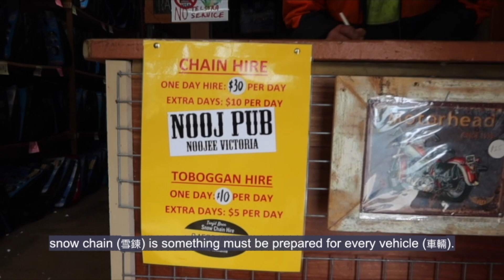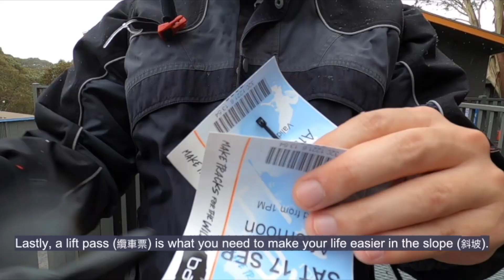【酷僑專區】跟著海外學生一起環遊世界｜澳洲墨爾本市｜2023｜Snow Skiing Season in Melbourne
介紹墨爾本近郊的冬季的滑雪勝地 Mount Baw Baw ，作者紀錄自己如何租借開車上山必備的雪鏈及滑雪所需裝備、買纜車票，到達雪地後學習單板滑雪與雙板滑雪。